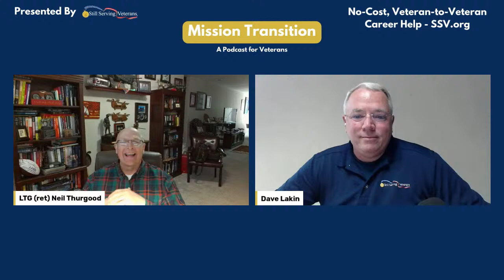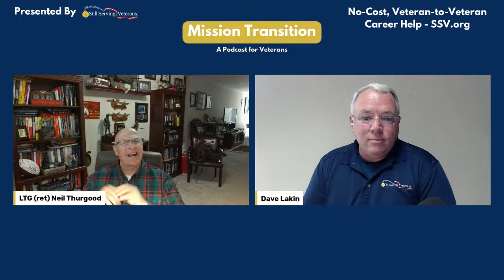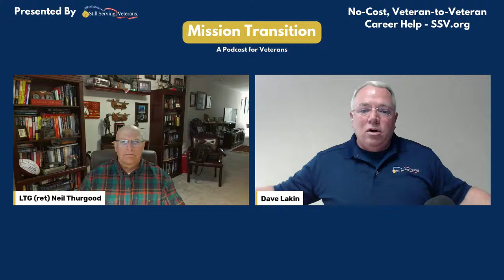LTG (RET) Neil Thurgood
In this episode Dave & LTG (RET) Neil Thurgood touch on what service looks like when you leave the military. As well as the concept of nobility as you transition out. The pair also spend time talking about isolation and finding your tribe when you reach your new workplace.